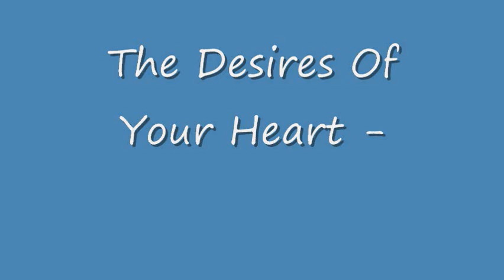Desires of Your Heart - Clay Evans and the Fellowship Baptist Church Choir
Tramaine Hawkins is a guest a the Fellowship Baptist Church.  'Desires of Your Heart' is one of two songs she sang, which is composed by Cynthia Nunn.  Thanks!